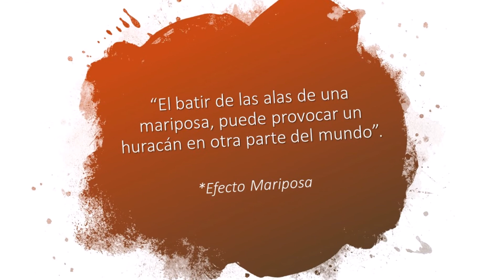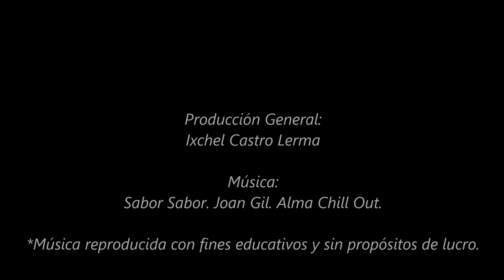Tabla de Pies: Práctica básica para el zapateado flamenco.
Ixchel Castro Lerma.
Educación Tutorial para el Aprendizaje Autónomo. 2021.